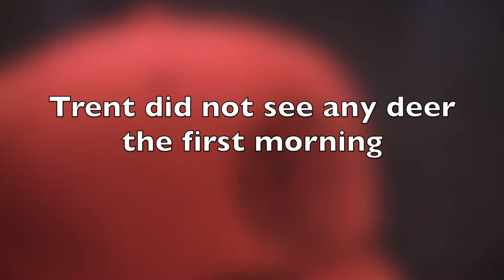EP 5 Last 4 Days Of Late Muzzleloader in VA. SHOTS FIRED!+ fourth arrow Baton 🔥🔥